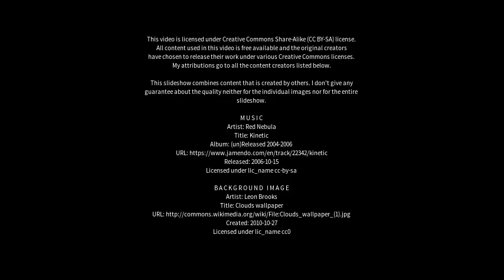Best places to visit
Best places to visit - Xintai (China) Best places to visit - Slideshows from all over the world - City trips, nature pictures, etc.